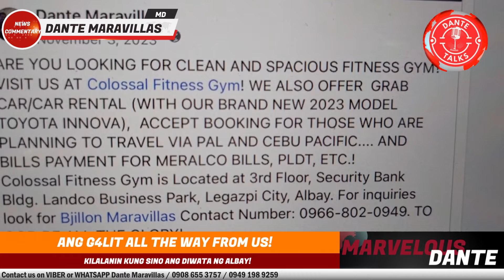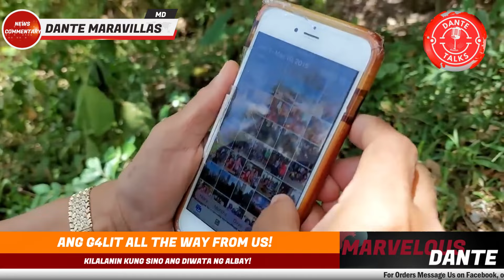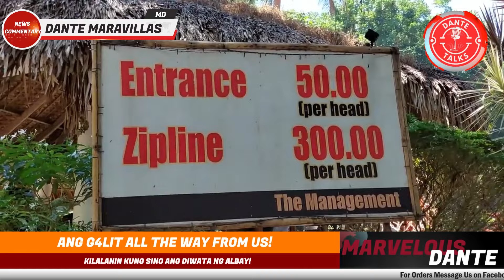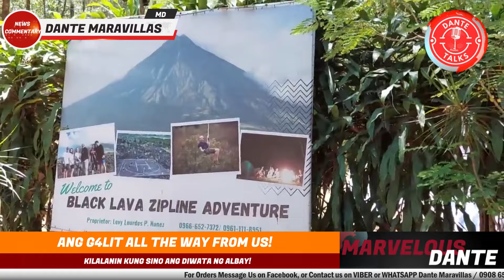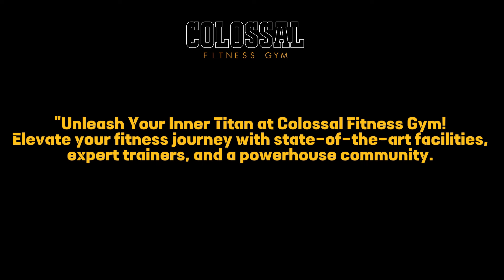ANG G4LIT ALL THE WAY FROM US! KILALANIN KUNG SINO ANG DIWATA NG ALBAY!